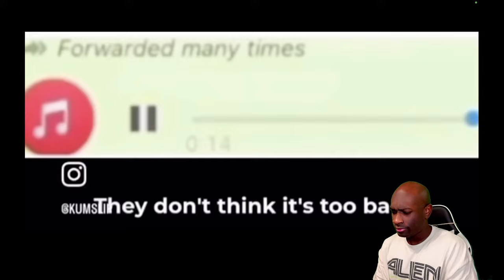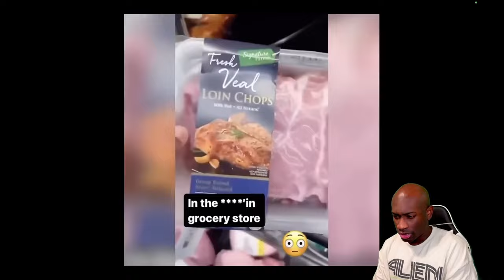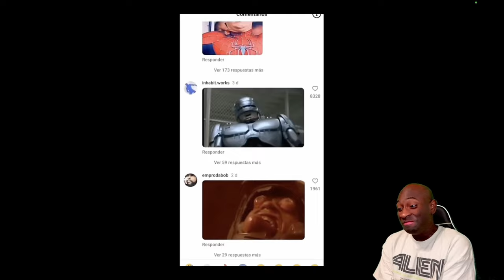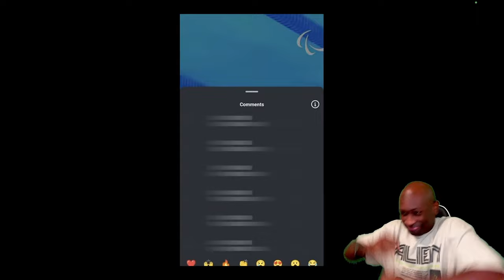Try not to laugh CHALLENGE 60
What it do J Boogie Crew and welcome back to another reaction video

Don't forget to show love on my streaming channel

Thank you for the love and support and make sure to stay blessed and stay safe